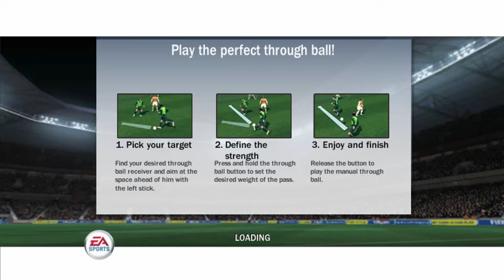Fifa 08 Bölüm 51 BARCELONA'YA BEŞİKTAŞ ŞOKU !